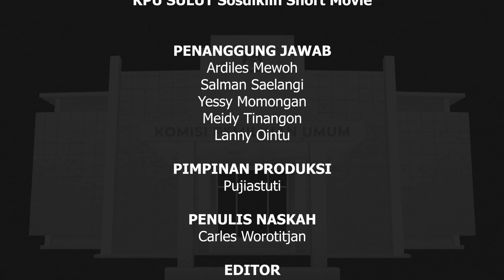KPU SULUT SOSDIKLIH SHORT MOVIE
Pemilu yang dilaksanakan tiap 5 tahun sekali merupakan moment penting untuk mencari pemimpin yang terbaik.

Dimana dalam proses pemilu bukan hanya pemilunya berjalan dengan baik tetapi juga memilih siapa calon pemimpin terbaik.

Penting untuk mengetahui rekam jejak/track record para kandidat.

Jadilah pemilih yang cerdas yang mampu kritis dan rasional.